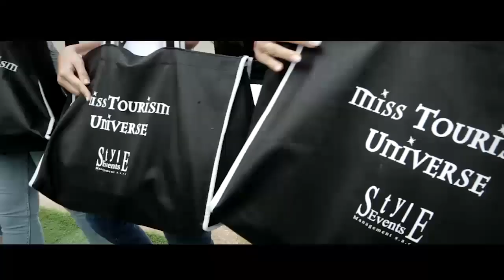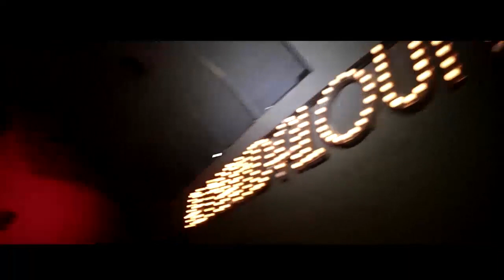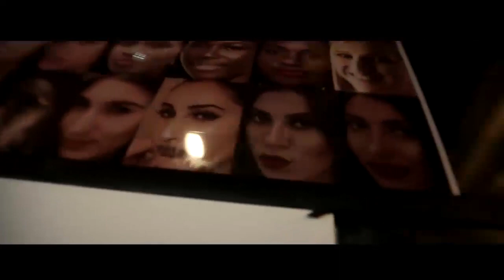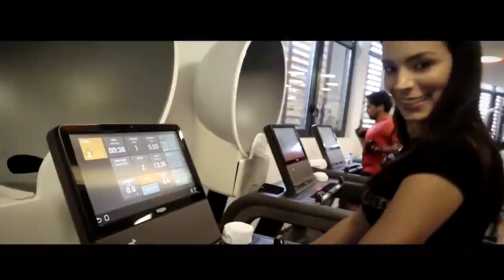Miss Tourism Universe 2018 Miss Venezuela Ana Cáceres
Miss Tourism Universe 2018
Miss Venzuela Ana Cáceres
24 September 2018
Lebanon